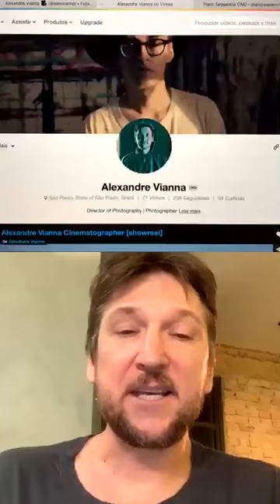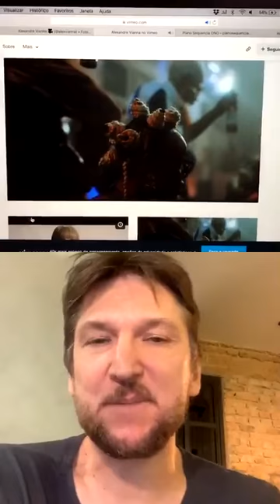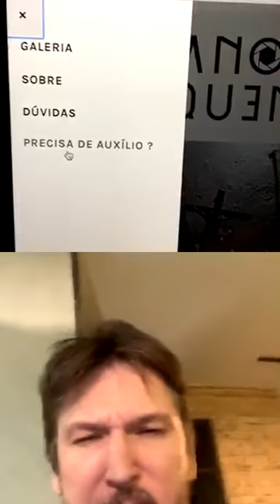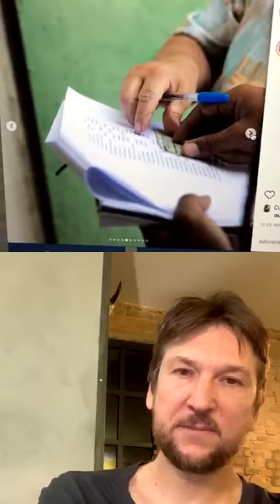Alexandre Vianna - Dop e Fotógrafo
Papo incrível com um artista completo, sensível e muito competente.